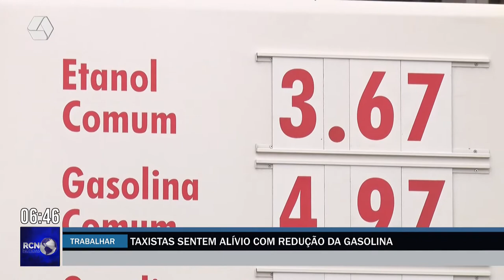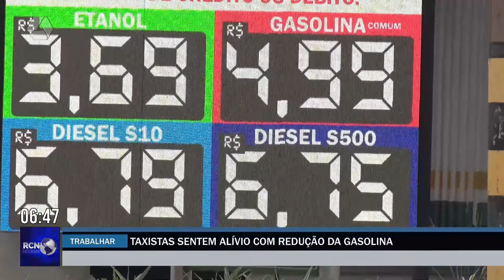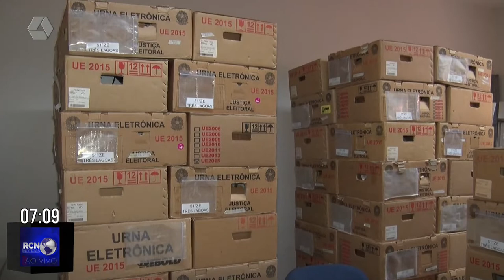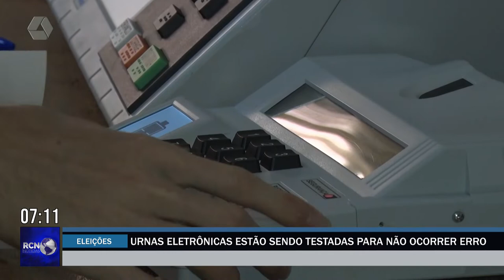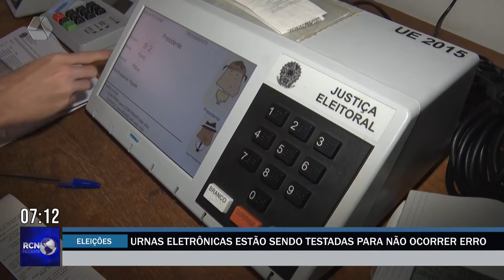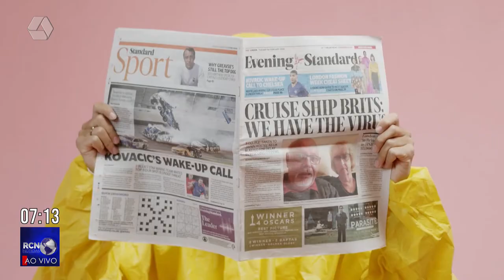RCN Notícias 08/09/2022